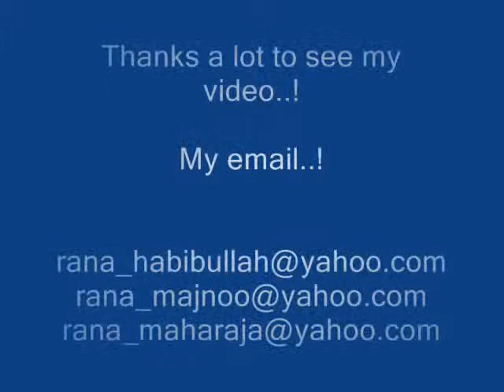Rana Habib Rabbits